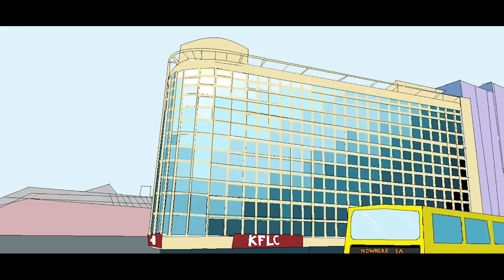The Wessex Report - Party at Pallister's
The Wessex Report is a gritty new 6 part British crime series coming out in 2020 from Yellow Cable Elite Business LTD.

We follow Detectives Tony Crap and Gary Pallister as they fight crime in Wessex City,  all under the watchful eye  Chief Superintendent Richard Badcock.